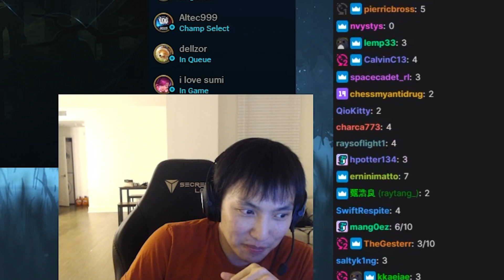DUO QUEUING WITH LEENA PART 2 | Doublelift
I finally busted out the Nunu to show Leena just how much of a good League of Legends gamer I am.